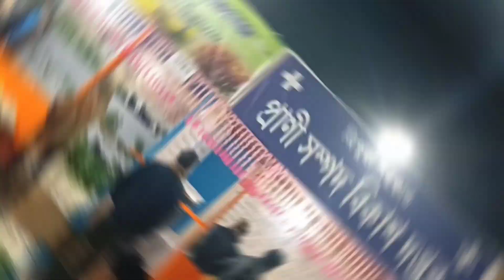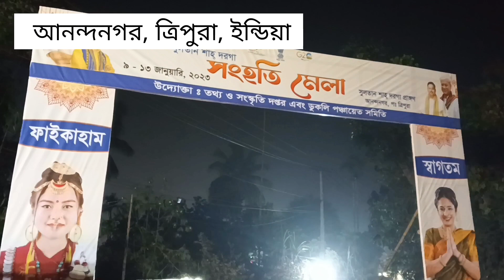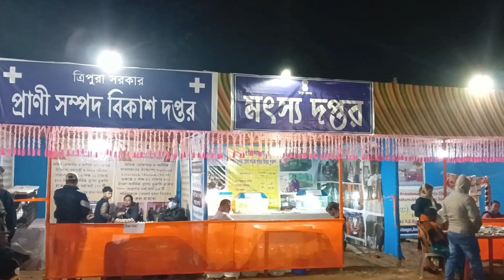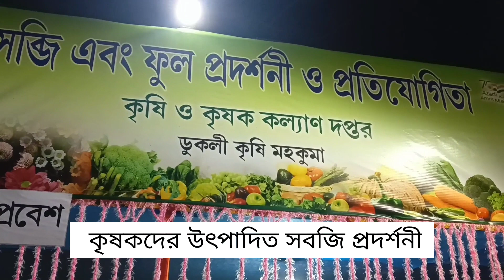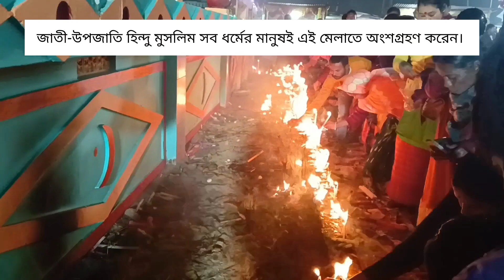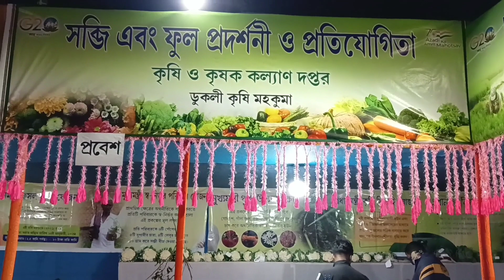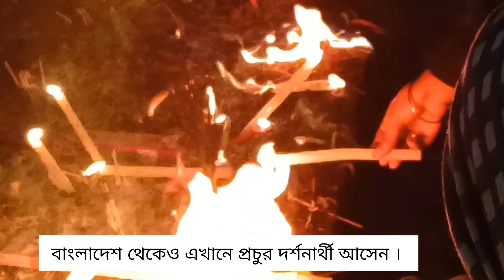সুলতান শাহ দরগা মেলা আনন্দনগর,ত্রিপুরা | Sultan Shah Dargah Mela Anandanagar, Tripura, India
সুলতান শাহ দরগা মেলা আনন্দনগর,ত্রিপুরা,ইন্ডিয়া | Sultan Shah Dargah Mela Anandanagar,Tripura,India